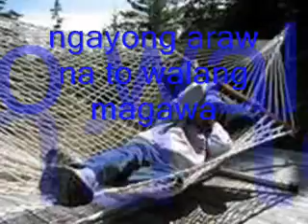chrisville candelaria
Project using Windows Movie Maker